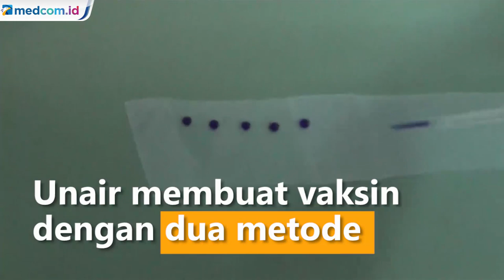Vaksin Merah Putih Unair Disiapkan untuk Lawan Varian Delta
Vaksin Merah Putih yang dikembangkan Universitas Airlangga disiapkan untuk bisa melawan mutan COVID-19, termasuk varian delta yang saat ini banyak ditemukan. Unair membuat vaksin dengan dua metode yakni inactivated virus dan adenovirus.

Koordinator produk riset COVID-19 Universitas Airlangga Surabaya yang juga peneliti dalam konsorsium vaksin merah putih Unair Nyoman Tri Puspaningsih menjelaskan metode adenovirus adalah platform viral vector yang merupakan konsep pengembangan vaksin COVID-19 berbasis adenovirus dan adeno-associated virus atau AAV dengan menggunakan pendekatan non-replicating vector.

Vector atau adenovirus dan AAV digunakan untuk mengantarkan sekuens yang mengkode spike protein atau receptor binding domain dari sars-cov-two.

Saat ini, platform adenovirus sedang menunggu produksi adeno-rekombinan skala laboratorium. Selain itu, pada platform adenovirus ini menggunakan design welltype dan mutan. Sehingga peluang untuk melawan varian delta.

Selain itu, metode adenovirus untuk metode inactivated Unair juga menggunakan desain mutan. Sehingga bisa digunakan untuk melawan varian terbaru.

Saat ini, pengembangan metode adenovirus juga sedang dalam produksi skala laboratorium. Metode adenovirus ini merupakan metode yang sama dengan yang dipakai oleh astrazeneca. Catur Irawan/Metro TV.